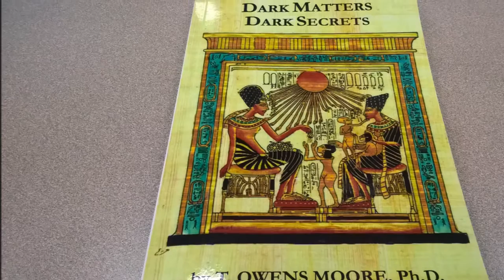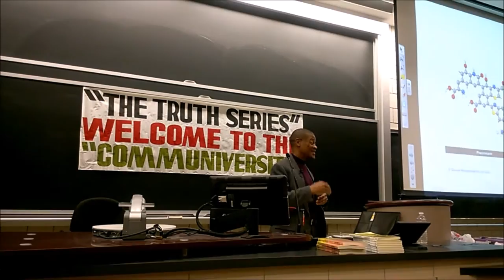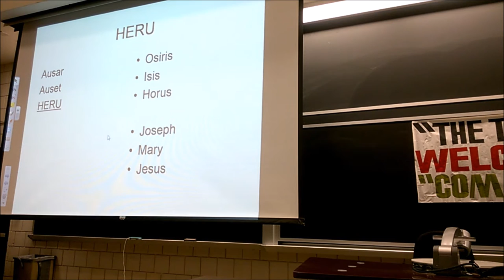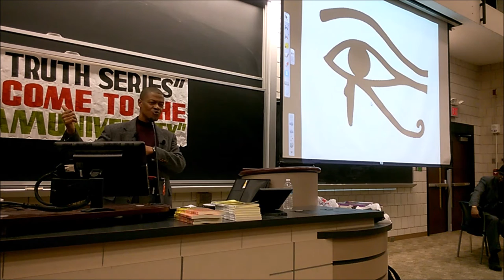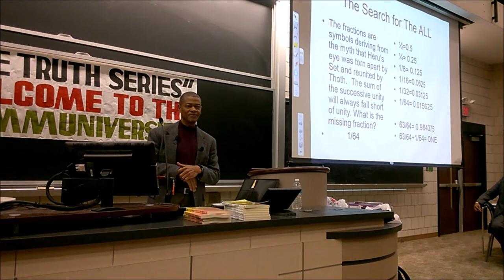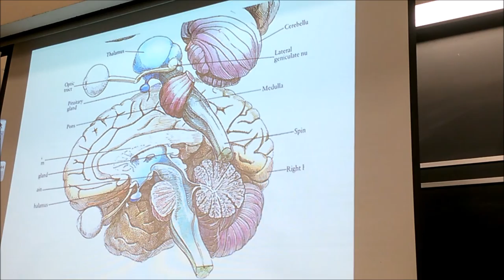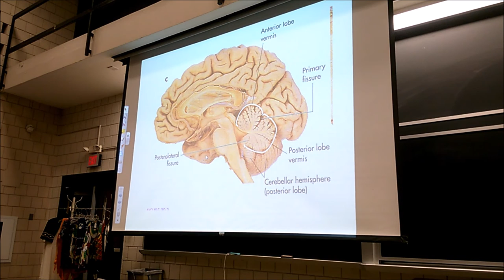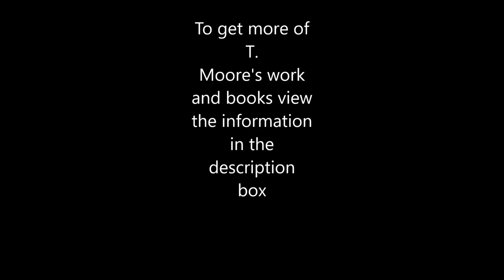Melanin in the eye of heru..Science of the brain Dr. T. Moore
To get in touch with Dr. Moore

The truth series is presented by Lynn Hampton who hosts his weekly radio show @ EVERY SATURDAY FROM 11AM-12PM